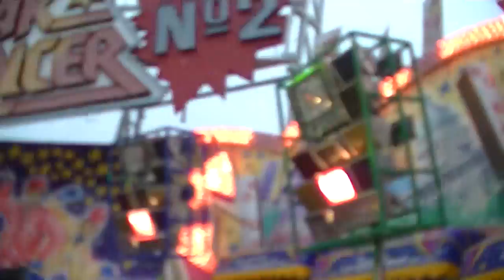Break Dancer No.2 - Dreher (Onride) Video Lüdenscheid 2013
Break Dancer No.2 - Dreher (Onride) Video von der Steinert Kirmes in Lüdenscheid 2013.